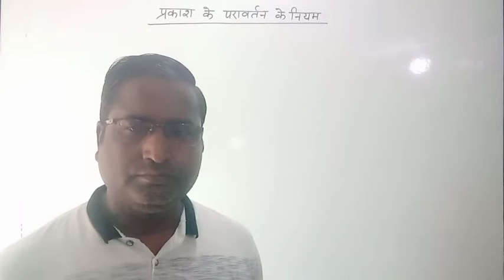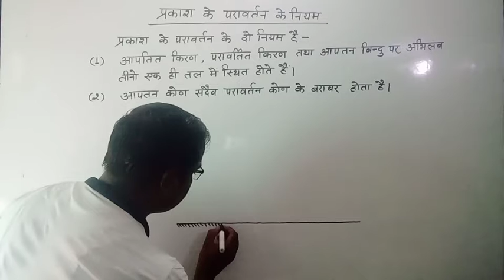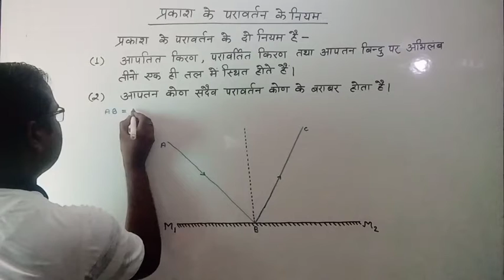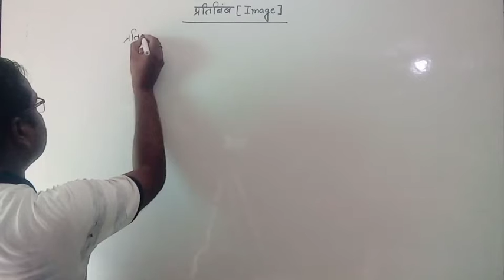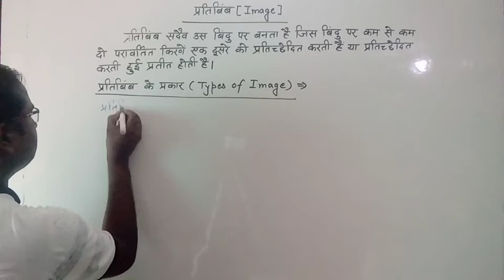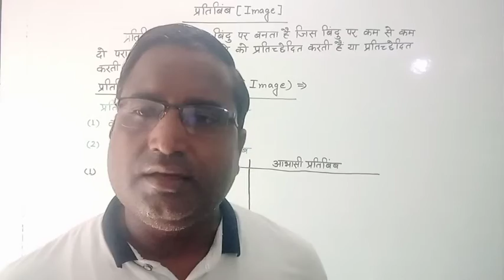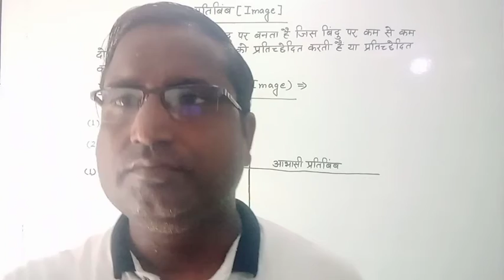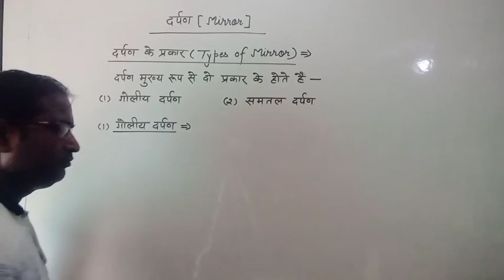Class 10 Physics|| Reflection of Light, Image and Types of Image ||NCERT Pattern || Hindi medium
Rules of reflection of light
Image
Types of Images